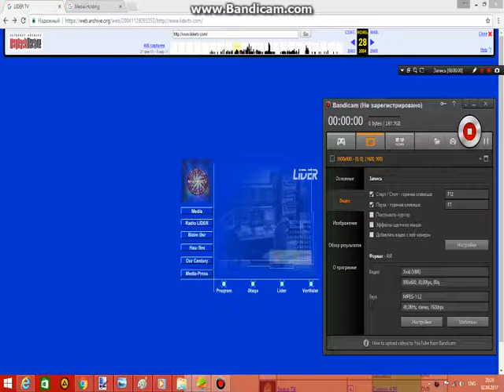Lider tv www 2001 2005